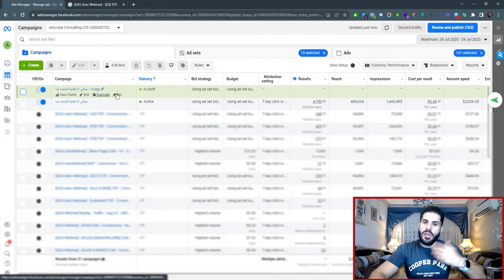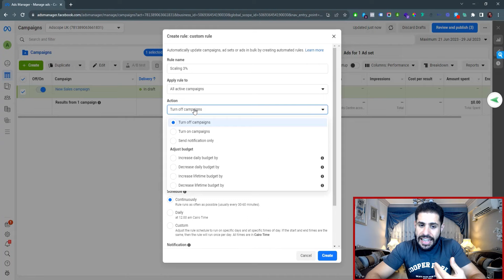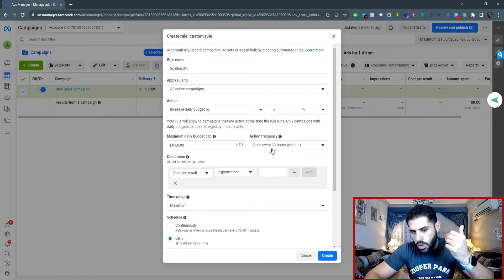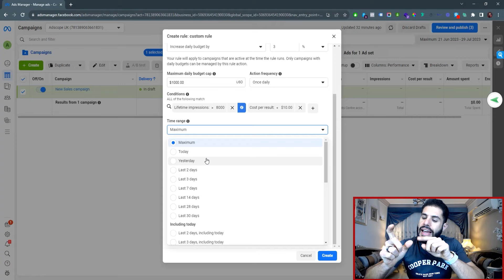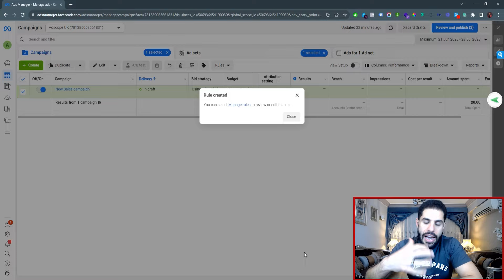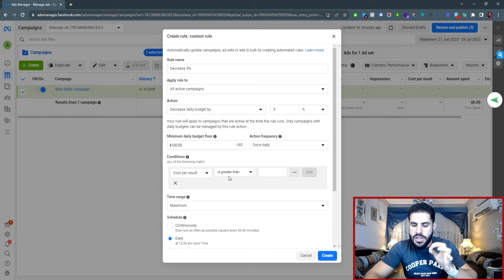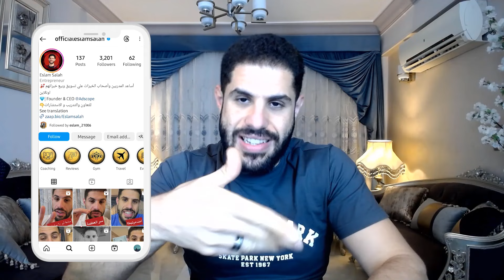أسهل طريقة لزيادة ميزانية اعلانات الفيس بوك والانستغرام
في هذا الفيديو، لدي استراتيجية جديدة تمامًا لتكبير حملات الإعلانات على فيسبوك وانستغرام وزيادة الميزانية أود مشاركتها معكم

أستخدمها حاليًا لتكبير حملاتي الإعلانية على الفيس بوك والانستغرام وهي تعمل بشكل جيد جدًا

الأفضل من ذلك؟ هذه الطريقة لتكبير حملات الإعلانات على  الفيس بوك والانستغرام تستخدم قواعد آلية وتعمل بشكل آلي.

تكبير حملات الإعلانات على الفيس بوك والانستغرام شيء يخطئ فيه العديد من المعلنين على الفيس بوك والانستغرام.

إليك أسهل طريقة لزيادة ميزانية اعلانات الفيس بوك والانستغرام في عام 2023.

🔥لو عايز تتعرف على 3 اسرار لنقل مستواك بالاعلانات لمستوى تانى تماما، سجل فى المحاضرة المجانية دى